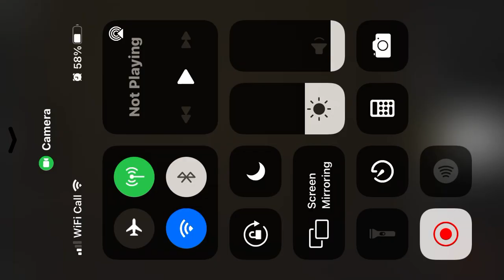Play granny with me:very funny:I think lol:little lilly: